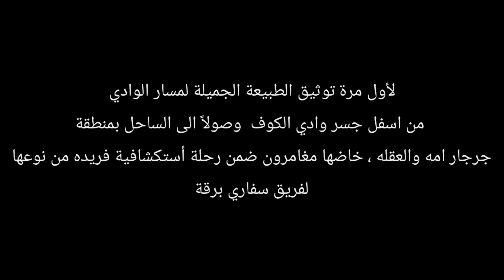رحلة أستكشاف في الجبل الاخضر 4k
رحله مغامرة وإستكشاف لمجموعة من الرحاله المحترفين ضمن فريق سفاري برقة ، قاموا بدخول اكبر اودية الجبل الاخضر واشهرها على الاطلاق . بداية انطلاق الرحله سيرا على الاقدام من جسر وادي الكوف والاتجاه مع مسار الوادي شمالا لمده ثلاثة ايام تخللها تخييم ليلتين في نقاط معينة داخل مسار الوادي . مسافة المسير 30 كيلومتر تقريبا حتى الوصول الى الساحل بين منطقة جرجار امه والعقله .